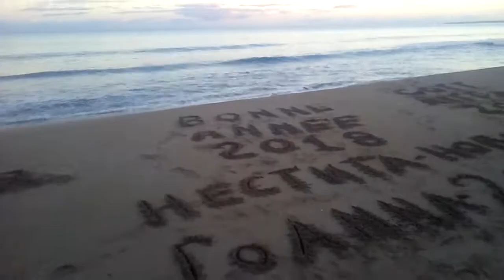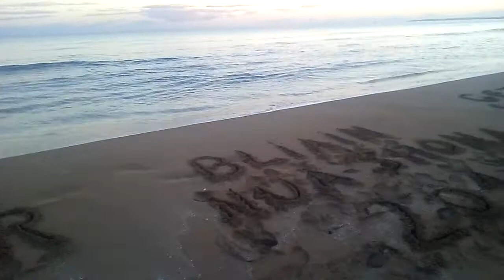FELICE ANNO NUOVO 2018.!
Auguri di un Felice Anno Nuovo a Tutto il Mondo! Saluti dalla Sicilia !